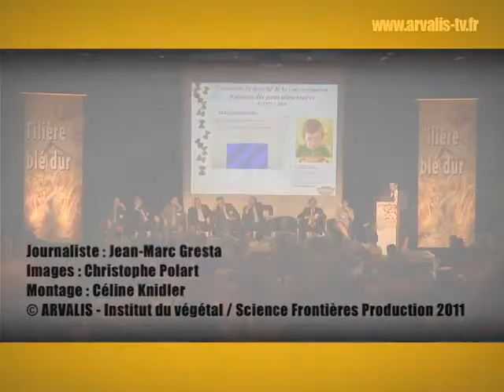PAC 2013 : les propositions de la filière blé dur - ARVALIS-infos.fr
L'année 2013 sera marquée par la nouvelle Politique Agricole Commune. Dans cette perspective, Jean-François Gleizes, présent à la 13e Journée nationale filière blé dur organisée par ARVALIS - Institut du végétal, a proposé différents axes de développement pour la filière, afin de garantir la compétitivité de ce secteur malgré la conjoncture actuelle : volatilité des prix, pressions réglementaires...